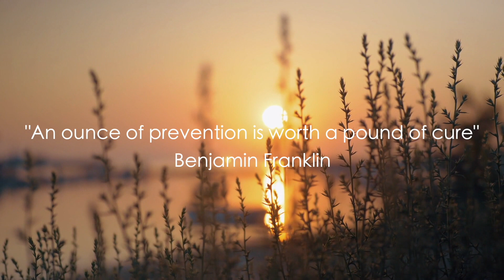Releasing Judgement Around Recovery